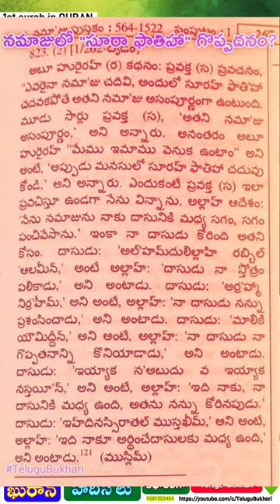fatiha surah Quran & islam